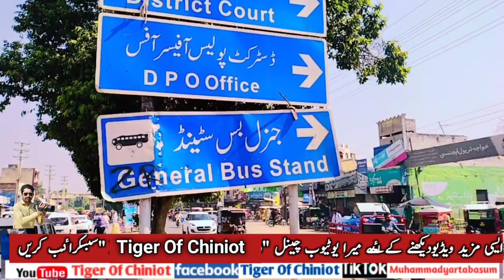Travelling Vlog | Sialkot To Jhang | Travelling pakistan city | Tiger Of Chiniot